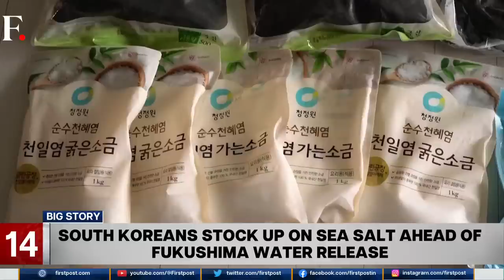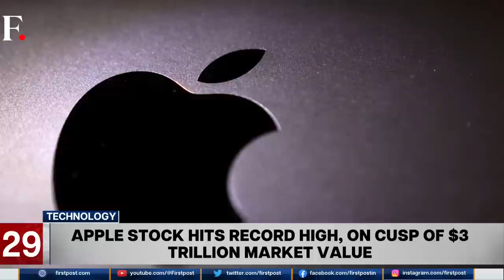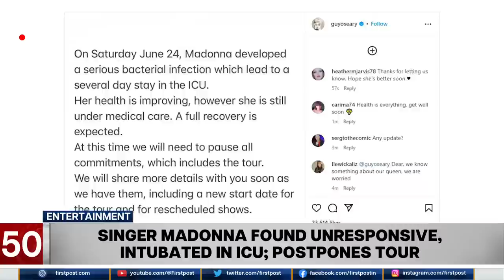Fast & Factual LIVE: Quran Burnt Outside a Mosque in Sweden’s Stockholm on Eid al-Adha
Quran burnt outside a mosque in Sweden’s Stockholm on Eid al-Adha after approval from a Swedish Court.

-    Wreckage of Titan submersible recovered with “presumable” human remains
-    Toronto chokes as emissions from wildfires continue to envelop many parts of Canada and US
-     National Geographic magazine lays off the last of its staff writers
-     White House press secretary cancels talk show appearance to support Writers Guild of America strike

Firstpost | World News | Global News | Latest News | Trending News